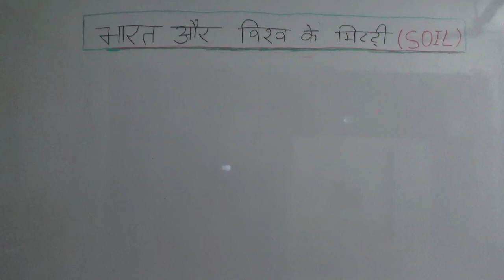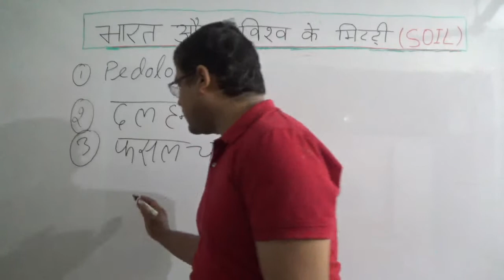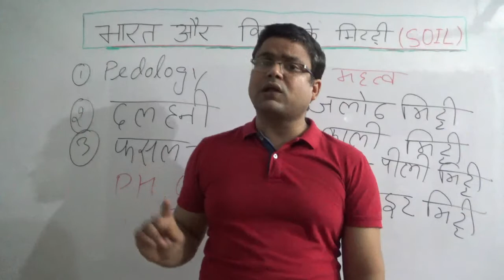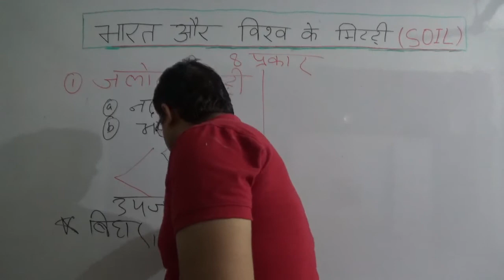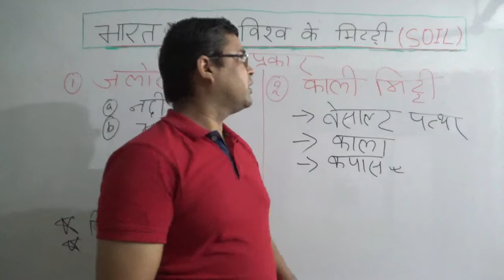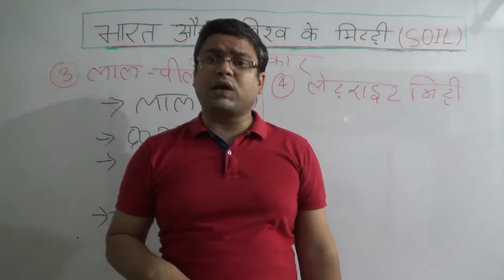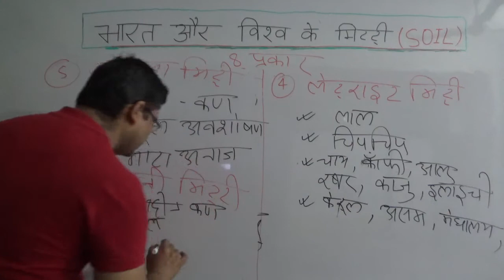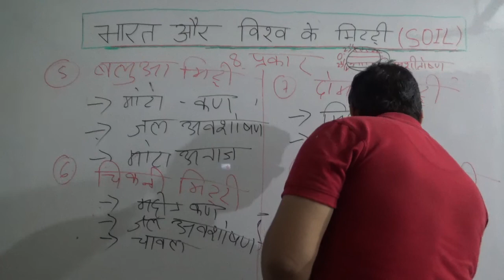भारत और विश्व के मिट्टी || Soils of India || Indian Geography